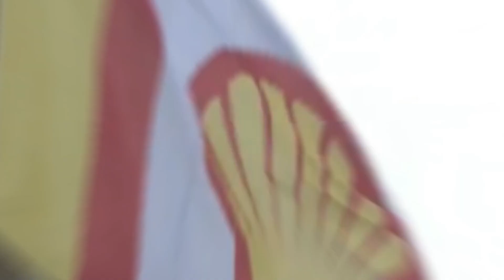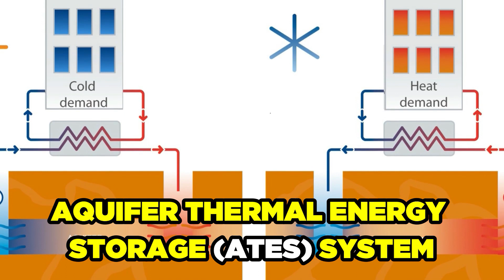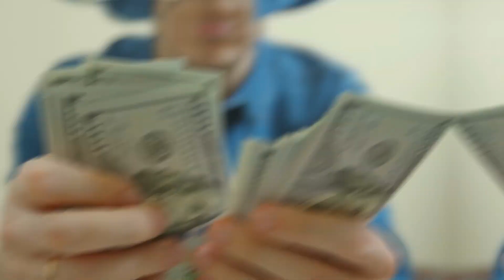5 ''LARGEST'' Construction Projects In The NETHERLANDS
2022 has marked a significant milestone in the Netherlands.Five huge building projects were started in the Netherlands in 2022. These projects will change the country's infrastructure and urban surroundings in big ways. All of these projects show a strong dedication to progress, new ideas, and long-term growth. These projects, ranging from reviving cities to building cutting-edge infrastructure, have the potential to change the Dutch environment for the better and improve the quality of life for the people who live there.
Join us in unraveling the stories behind these transformative projects, where innovation meets tradition and progress harmonizes with sustainability. These are some of the most important projects that will shape the future of the Netherlands. In this talk, we will talk about all of their smaller parts.

00:55 Hollands Kust Noord Wind Farm 759W
02:46 Rotterdam Biofuels Plant - Shell:
04:41 simeon And Anna Nursing And Care Home Redevelopment
06:15 Brink Tower Residential Building
09:14 Zaan Bridge Development